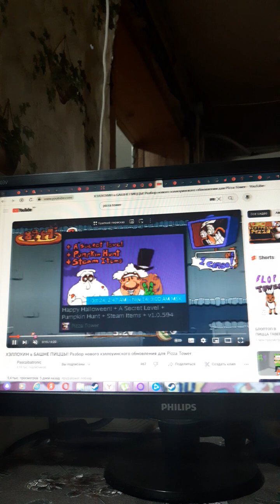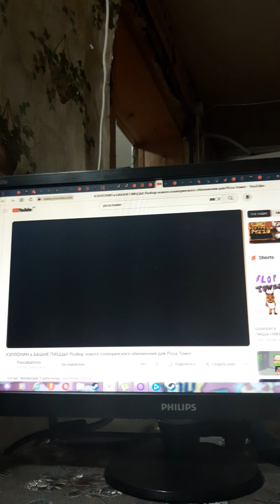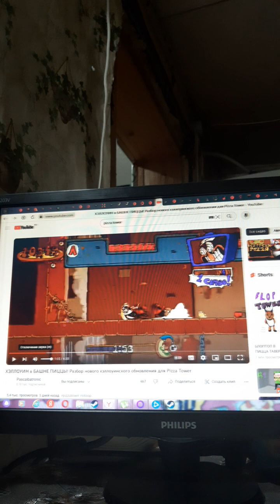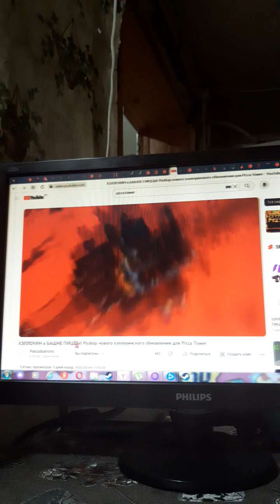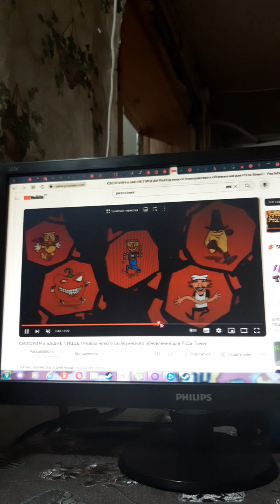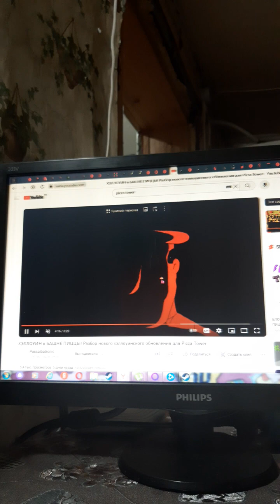pizza tower обновление к хэллоуину (всех американцев с хэллоуином)